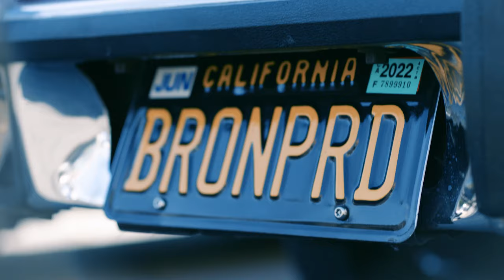Zulu - Straight from Da Tribe of Tha Moon (Official Music Video)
Off of the 12" EP "My People...Hold On / Our Day Will Come" on Flatspot Records

Filmed & Edited by: Tyler Bradberry
Directed by: Anaiah Lei, Dez Yusuf, Luis Hernandez

Lyrics:
Sit back, now what do you see
The same as we, so what we gonna do?
Face facts, it's nothing new
I'm stuck in this zoo
How could you live with open eyes
And not see what they're doing to me
Torture
Torment
Hatred
This is my nightmare